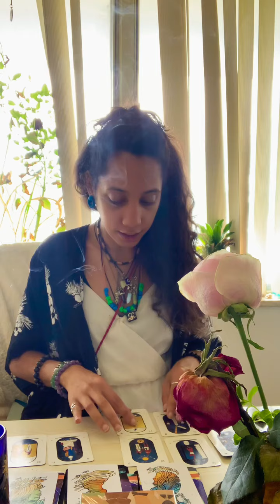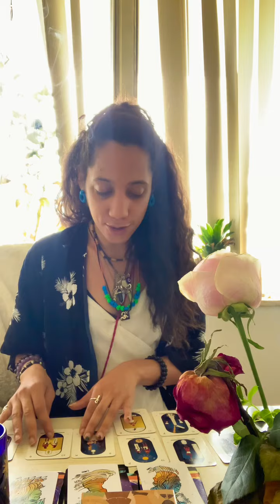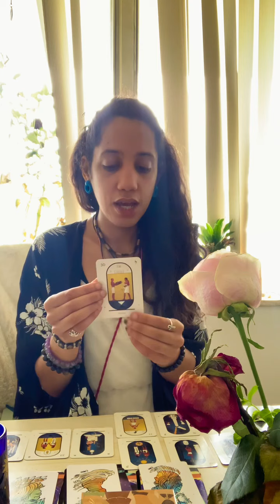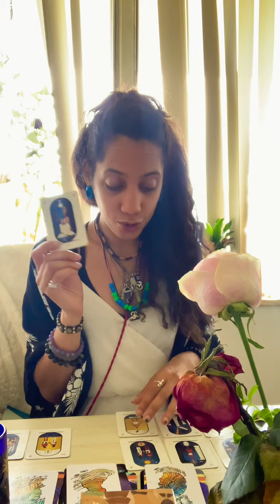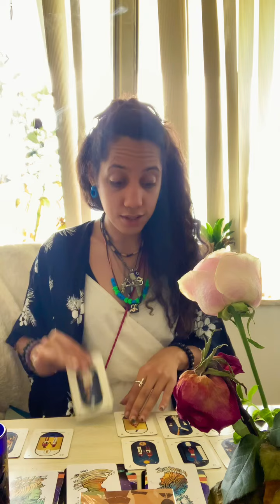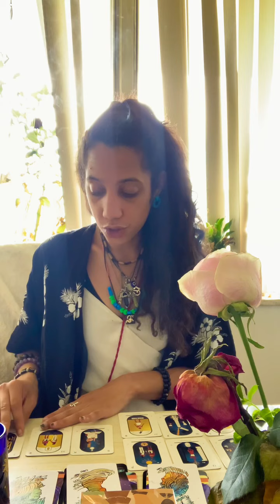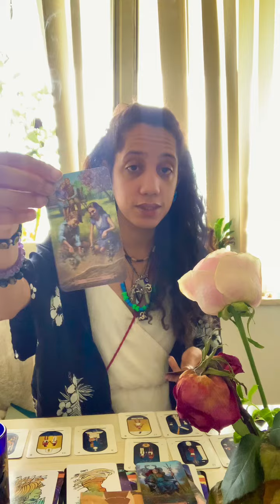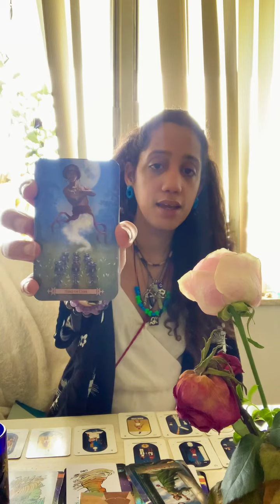Intuitive Psychic Reading 🧿💕DM & DF 🦋Divine spirit Messages 🧡*no contact or separation* 🍂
This reading was very important that I shared as it has being coming up on my new readings 😅🤷🏽‍♀️ so hope this helps and resonates. I believe this is a soulmatelovereading or twinflames take what resonates and discard the rest. But absolutely recommend to rest, heal inner child wounds, forgiveness and compassion here. DF forgive for yourself. DM forgive yourself first and then work on asking for forgiveness. Remember, you’re human having a spiritual experience. We are not perfect and we learn from our mistakes. If you’re looking to change and be better for yourself and so that you can be better for your love ones, and you soulmate. I’m proud of you. Healing ❤️‍🩹 is hard. And I hope you continue as I see you both doing amazing 🌎🤫things together. Not only for yourselves but for the world as a collective. 💕🙏🏽sending good vibes to this pair. You both being through a lot. But you will come out of this. Slow and steady. Much love_AO 🦋

Song 🎵 : Burning Heart by Nick Petrov

To Help those In need. Check here and my linktree I’l be updating during these days

Sign petitions please! 🧡✊🏾

Afghanistan 🇦🇫

List of Afghanistan help

Afghanistan 🇦🇫 resources

Haiti 🇭🇹

Please donate, share sign petitions and let's support our Water warriors! Also, let go of banks that you know are funding fossil fuels and let's move our finances where is needed. Into Credit unions that support New green deals and sustainable futures.

Remember, these are general + collective readings and they might not resonate with everyone. Take what resonates and the rest up to ya!

Be kind and do what it’s right and what’s in your heart.
Let go of the heavy conditioning and programming of the ego with compassion, and focus on love as is always more important than anything. 🌎 The world needs more love. ❤️
So be it and go give it 😁🦋.

🎙 @your_storymatters_ new episode 10!  enjoy listing!
& 11 🤫 Is coming soon!

Blessings and conscious healing and love to each of you! 💕Leave a “❤️” if you receive this and it resonated with you.

Thank you for your support and kindness. Until next card readings 🦚. Be kind to your planet 🌎, to you and others 🦋

Hope today’s readings help you in your journey. If you want a personal Angel, Ancestors, Moon card, and Universe, the healing card reads, Email, or book a session.